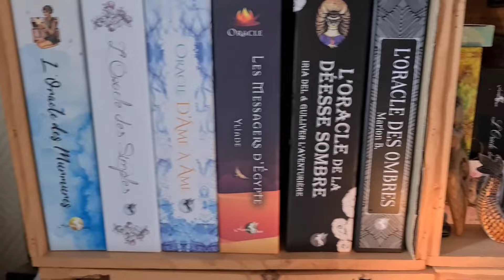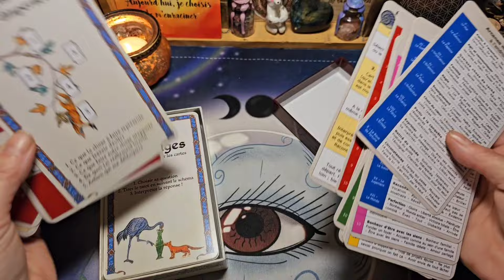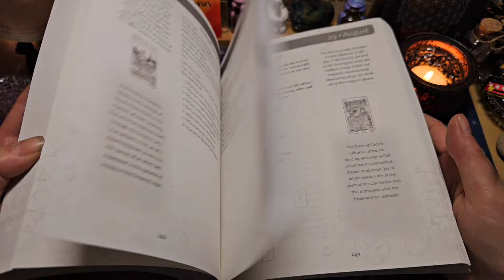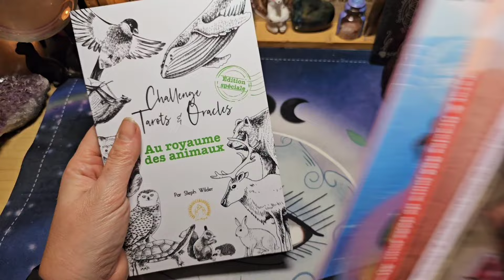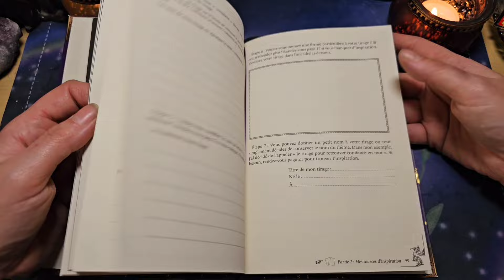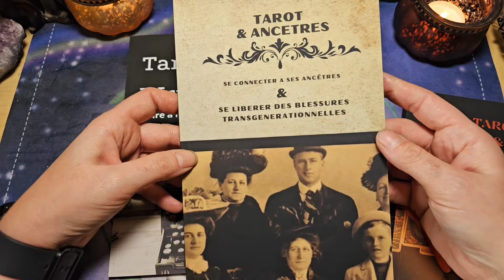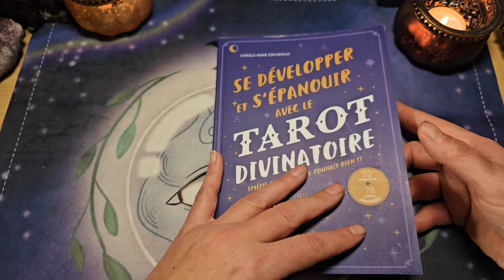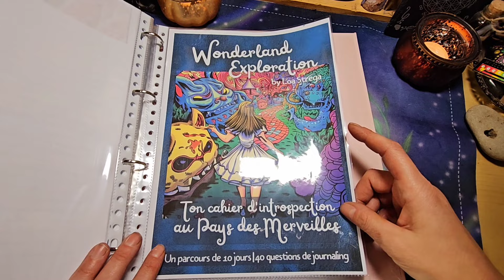📚 Mon bac avec mes livres préférés sur le tarot : apprentissage, tirages, développement perso,...📚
Je vous en avais parlé dans une vidéo et vous avez été plusieurs à me demander de la faire, du coups voici ma vidéo sur mon bac à livres avec mes livres préférés sur le tarot qui se trouve toujours sur mon bureau 😊

Des livres d'apprentissages, de tirages, d'exercices, de développement personnel, de Shadow work, quelques workbook aussi.

Dans cette vidéo vous retrouverez ⤵️

⭐️ mon mémo tarot, tous les mots-clés pour interpréter les arcanes de vanessa Nardari
➡️ pas fait de vidéo

⭐️ les 78 tirages & les antisèches d'Emmanuelle Iger

⭐️ le tarot pratique, guide facile pour interpréter toutes les cartes de Margot Robert Winterhalter

⭐️ 365 tarot spreads de Sasha Graham ( anglais ).

⭐️ le livre du tarot histoire de sorcière de Deborah Blake ⤵️

⭐️ 111 tirages pour votre révolution personnelle de Bella Ismerie.
➡️ pas encore fait la vidéo

⭐️ mon cahier de tirage pour apprendre et comprendre comment tirer un oracle ( ou tarot ) de Chloé Bonfill @licorneindigo ⤵️

⭐️ lire le tarot avec le Rider-Waite d'Emmanuelle Iger.

⭐️ cahier spiritual été le tarot de Lilith tarot

⭐️ la bible du tarot de Rachel Pollack

⭐️ la bible du tarot de Sarah Barlett

⭐️ le compagnon du tarot classique de Barbara Moore.

⭐️ se développer et s'épanouir avec le tarot divinatoire de Carole-Anne Eschenazi ⤵️

⭐️ 22 tirages divinatoires et 22 tirages psychologiques d'Emmanuelle Iger.

⭐️ programme self care de Caro et le tarot
⭐️ woorkbook de loa strega
⭐️ woorkbook de Nyx tarot